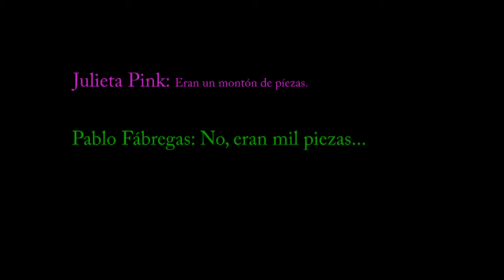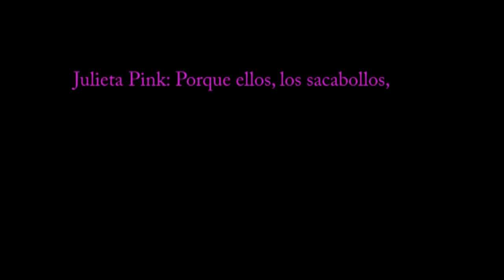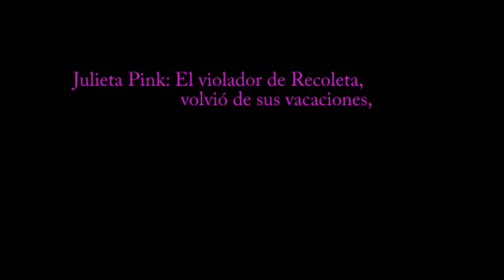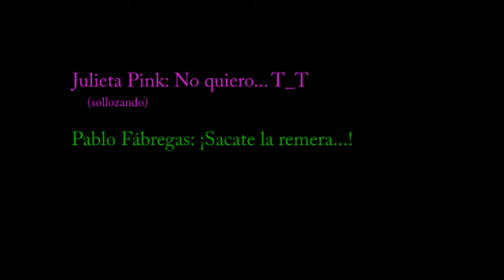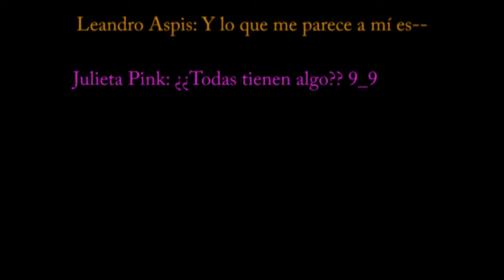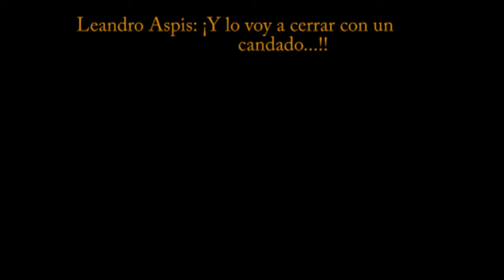"El diario" de MetroyMedio (8 de enero de 2009)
Radioteatro del radioprograma 'Metro y Medio' (intitulado 'el Diario').
Radioemisora: "Metro", FM 95.1. Buenos Aires. Radio Argentina.
Salió al aire el día 8 de enero de 2009.
Radio-'Subtítulos' añadidos por mí.